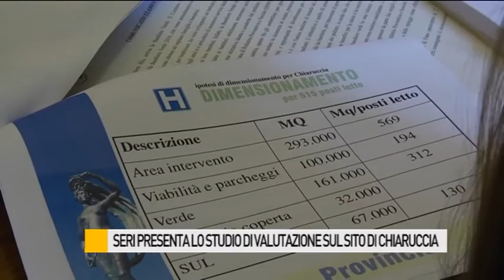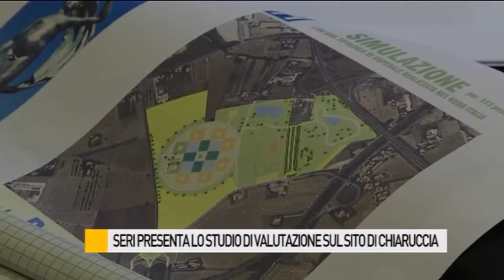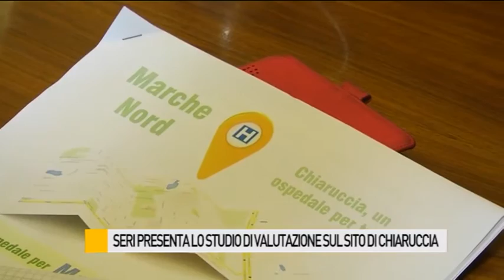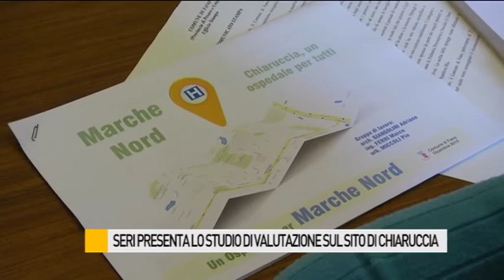Seri presenta lo studio di valutazione sul sito di Chiaruccia